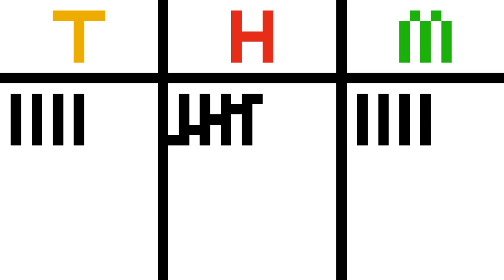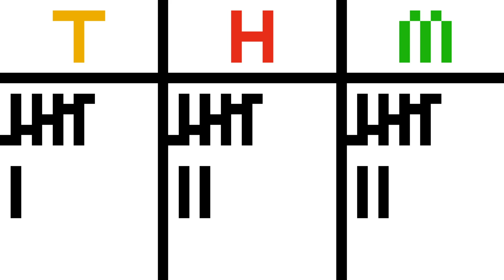Thermite V.S. Hibana V.S. Maverick: An R6 Comparison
Finding which operator is the best choice to ether buy or play.